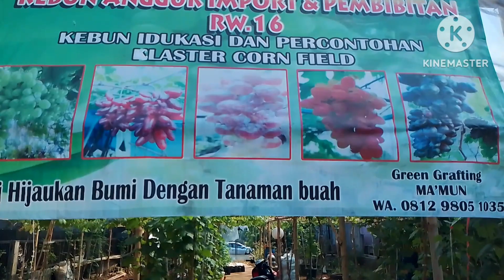perapihan cabang tersier sulur/tunas air pada cabang tersier anggur yg sedang berbunga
perapihan cabang tersier anggur